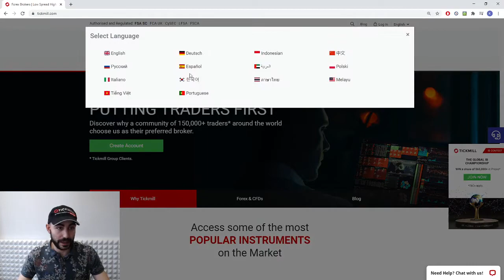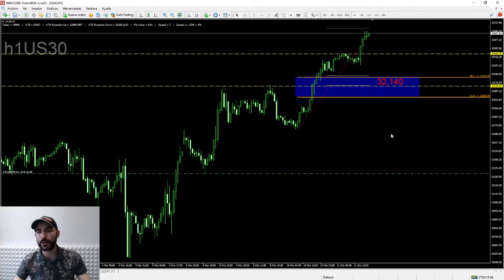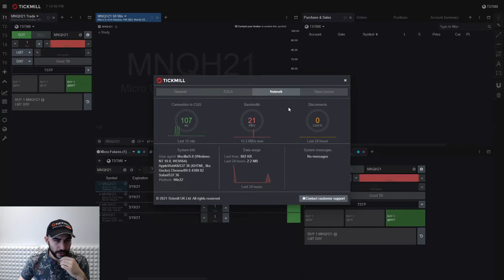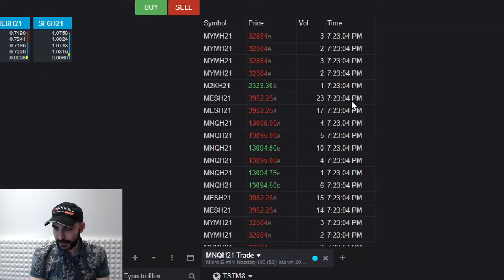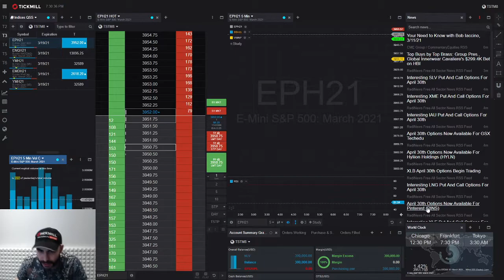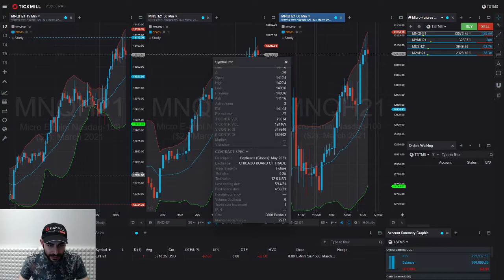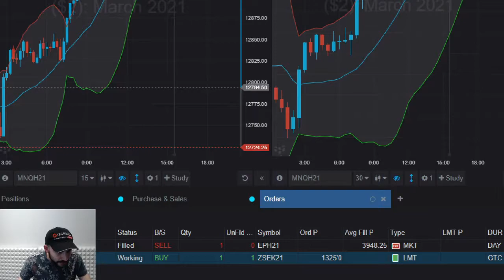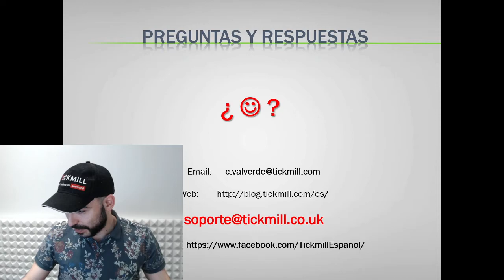Introducción a la Plataforma de Futuros CQG - 11 de Marzo 2021 - Trading y Mercados con Carlos V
Café y Mercados Nueva York - 10 Marzo 2021 - Análisis, Forex y Trading con Carlos Valverde